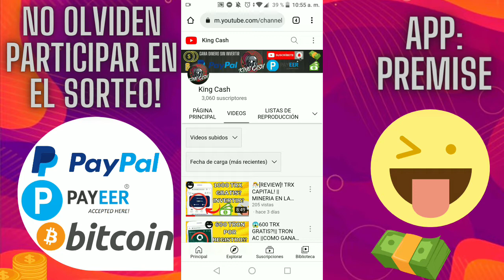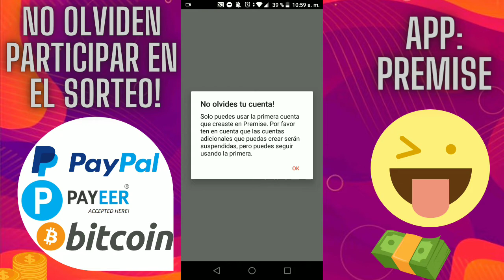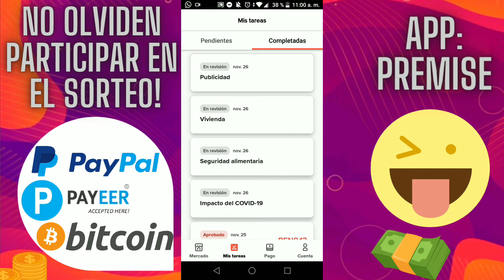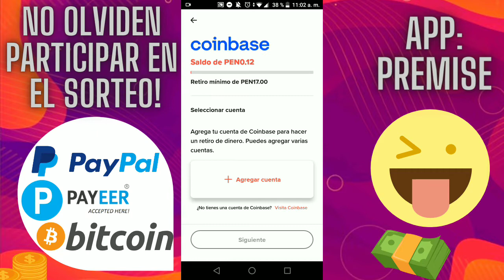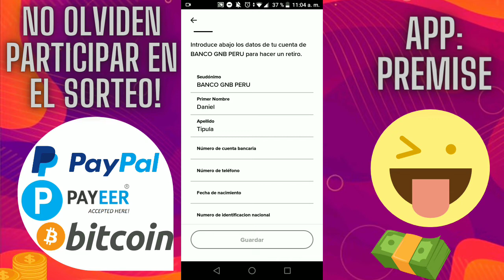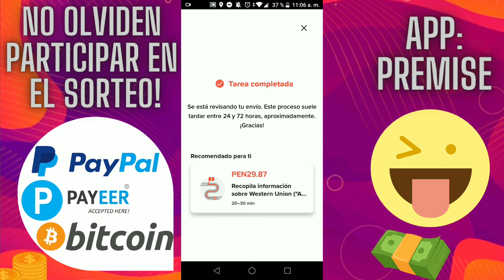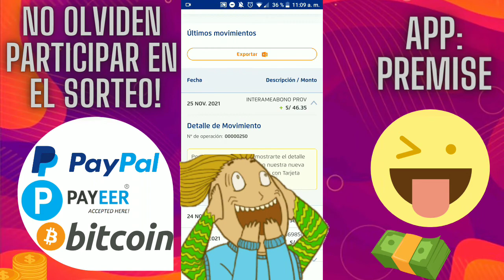🎊App PAGANDO! COMO GANAR DINERO SIN INVERTIR || PAYPAL CUENTA BANCARIA RECARGA MOVIL🔥- King Cash🤩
▬▬▬▬▬▬▬ Grupos⭐ ▬▬▬▬▬▬
✓Grupo de WhatsApp

█║▌│ █│║▌ ║││█║▌ │║║█║                                                                                                                La Producción Total O Parcial De este contenido sera Eliminada.